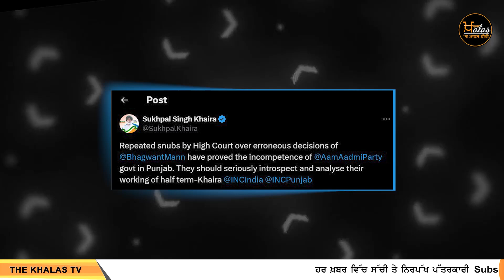Panchayat Elections । Maan ਸਰਕਾਰ ਵੀ ਪਹੁੰਚੀ ਅਦਾਲਤ । THE KHALAS TV